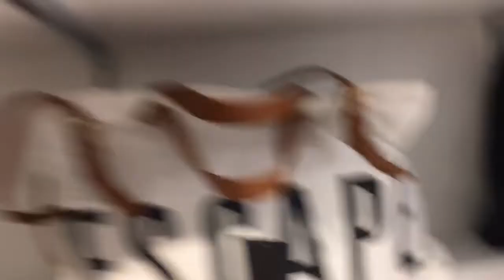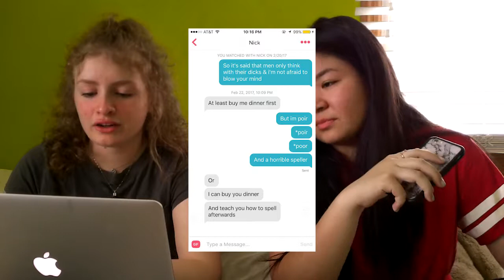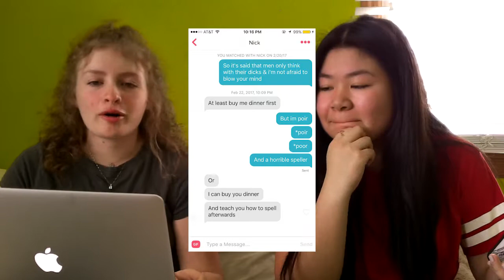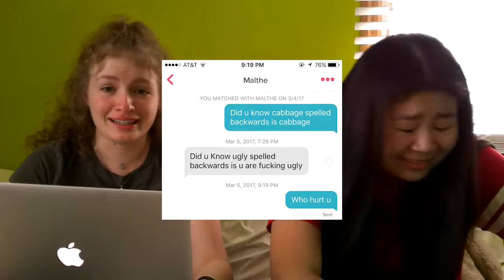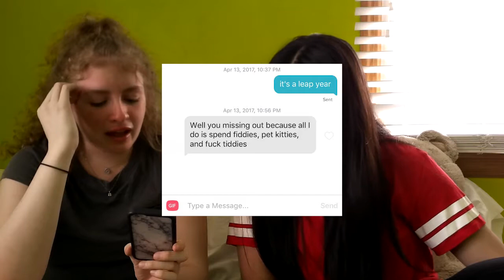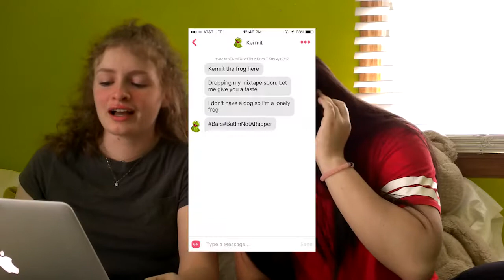TINDER NIGHTMARES?? - C+T Vlogs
a vlog in which sherry and i are the tinder nightmares lol